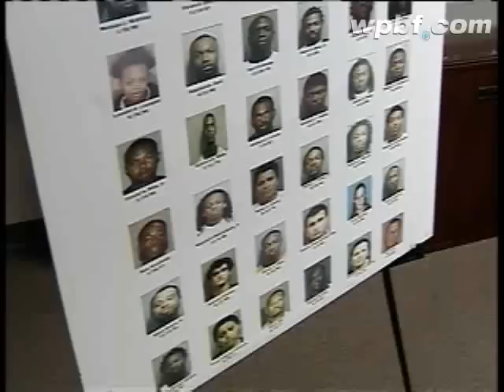Alleged Ringleaders In Tax Scam Operation Arrested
Authorities say they have arrested the two ringleaders in an elaborate tax scam operation.